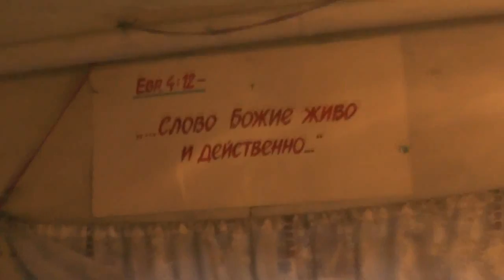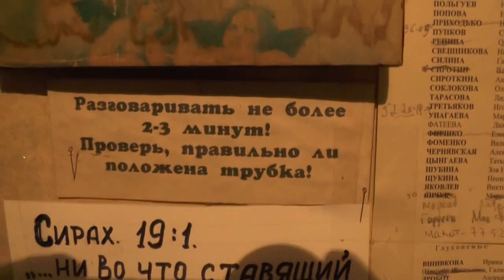Умеем ли ценить бесценное время? Смотреть «от корки до корки». 06.12.2016